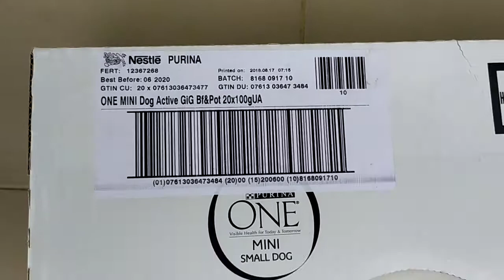Purina One Mini Adult 100г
У маленьких собак более быстрый обмен веществ и индивидуальные потребности, поэтому им необходим корм, созданный специально для них. Разработанный экспертами Purina, корм Purina One Mini Adult является высокачественным питанием с мягкими кусочками и овощами в подливе, которое подходит для маленького рта собак мелких пород и легко усваивается. Корм содержит антиоксиданты для поддержания крепкой иммунной системы. С кормом Purina One Mini Adult, с курицей, морковью и зеленой фасолью, ваш маленький друг сможет наслаждаться вкусным кормом каждый день.